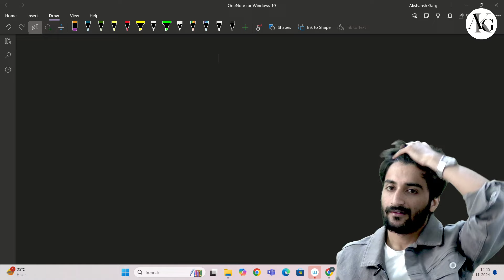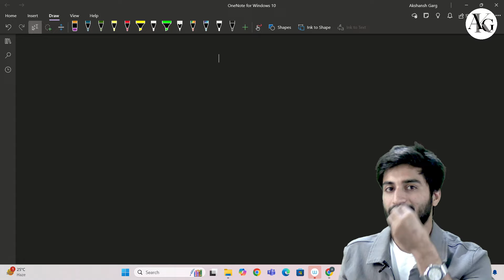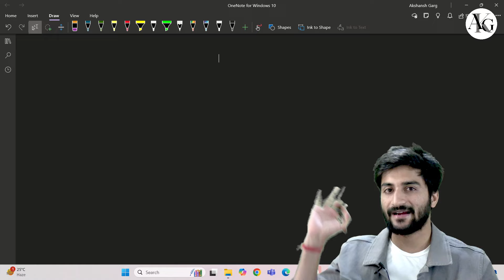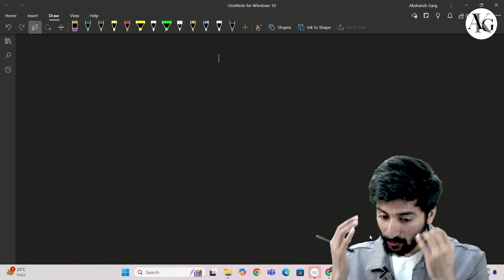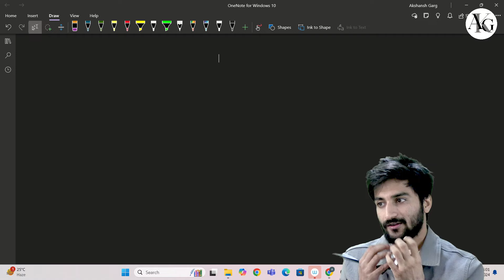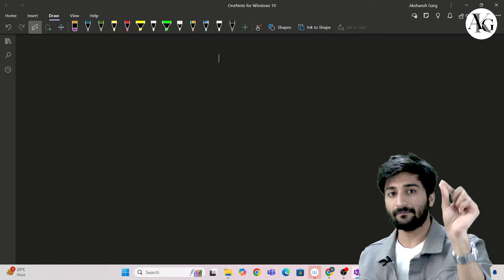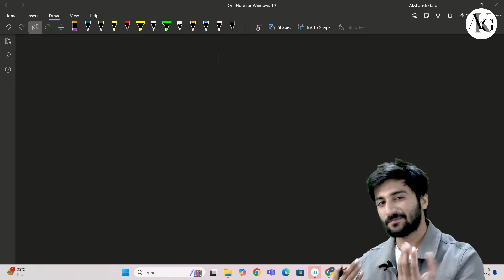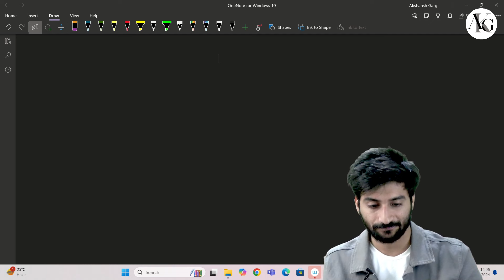Worried About Results? Positive Attitude & Avoid Overthinking | Must Watch | CA Akshansh Garg